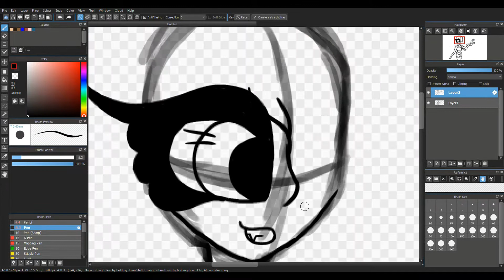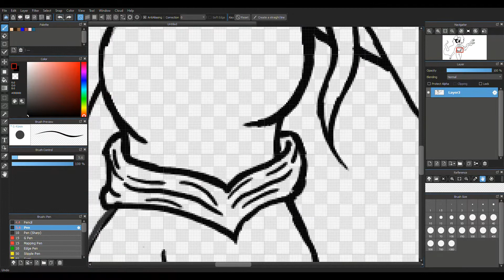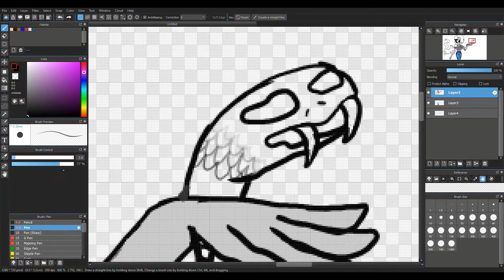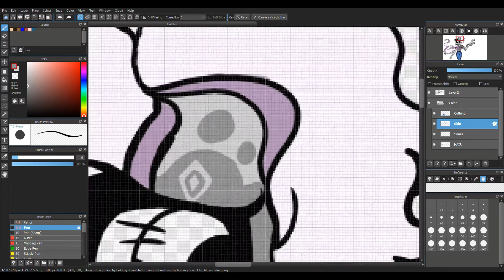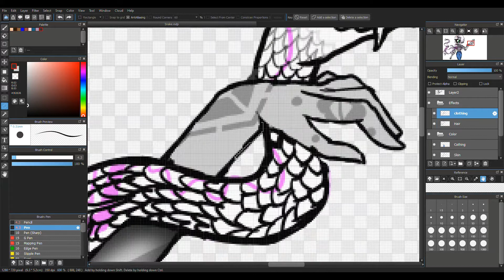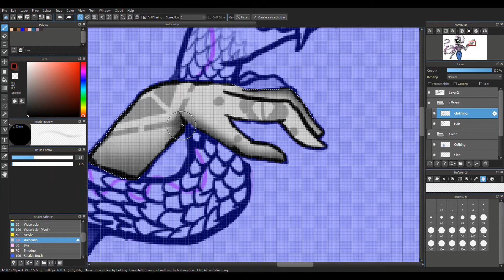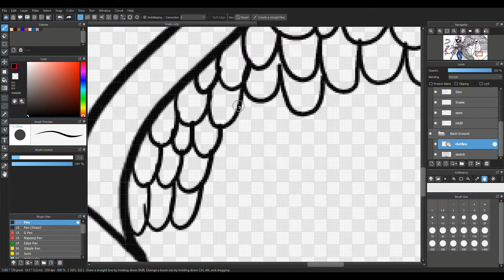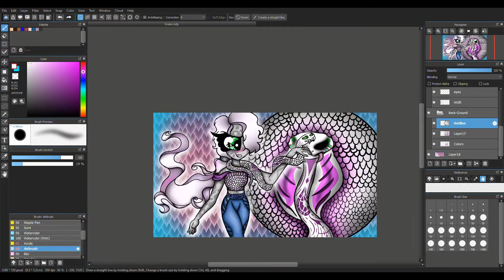Animals➡️Girls | Speed Paint | Ep. 1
Hey guys today I was jained by Witchly Emi! This video was about a turning an animal to a human girl. Today's animal was a snake! so ya... uhm... bye!